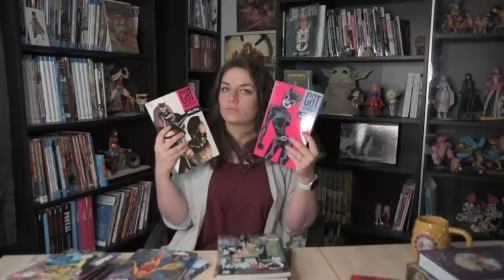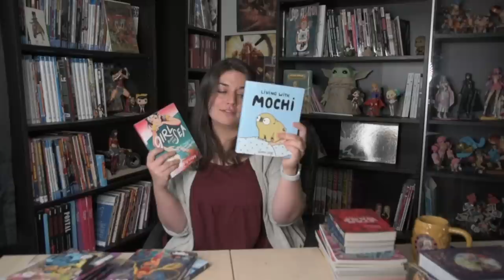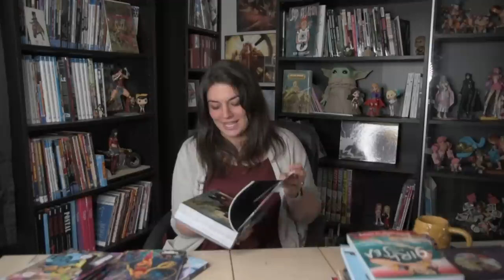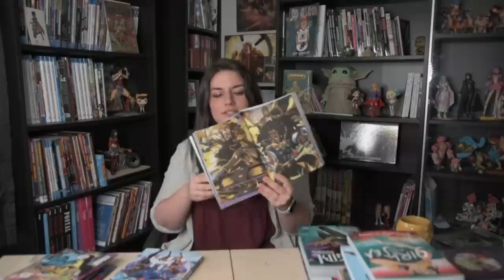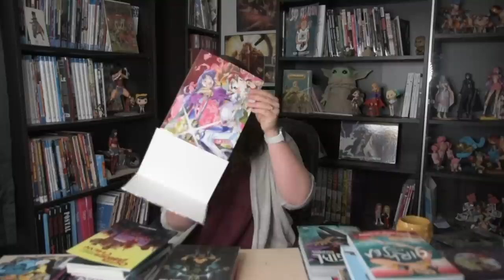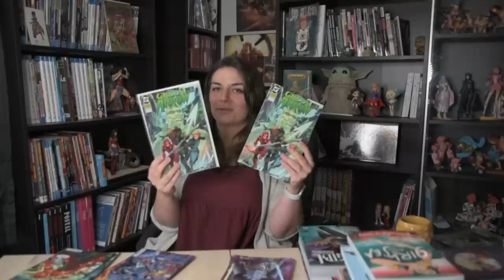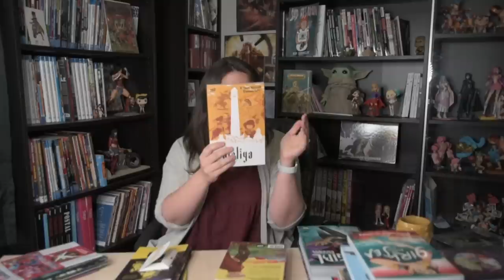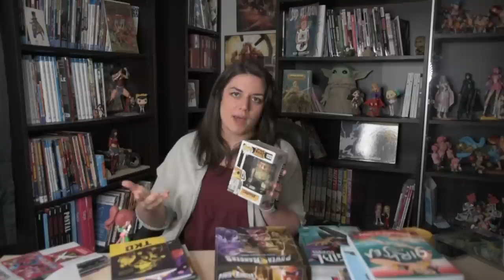Birthday Comic Book, Omnibus, Graphic Novel, Manga, Board Game, and Toy Haul!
It's Maddie's birthday!! What did she get?